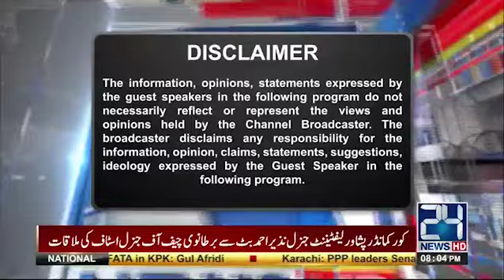Army and government matters | Nasim Zehra @ 8 | 14 October 2017 | 24 News HD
Host: Nasim Zehra
Guests: Amjad Shoaib, Arif Hameed Bhatti, Rana Muhammad Afzal Khan
24 News HD is one of the leading news channels of Pakistan bringing you the latest current affairs from Pakistan and around the world.